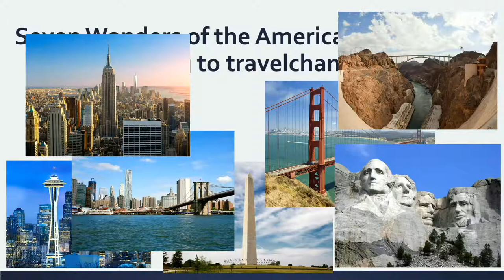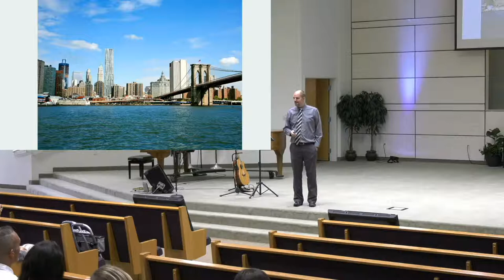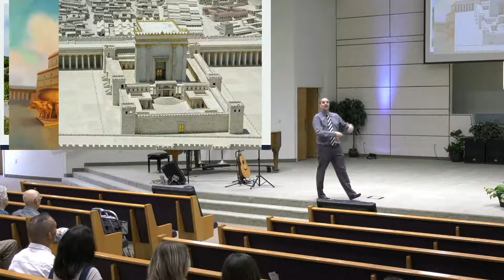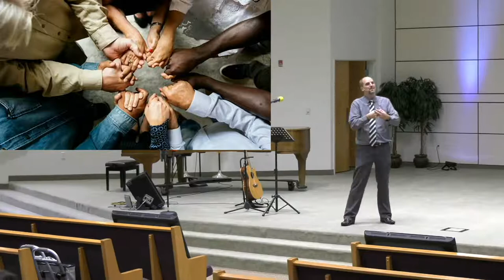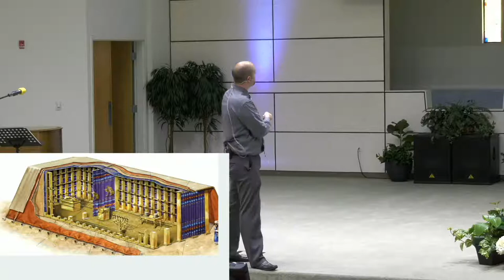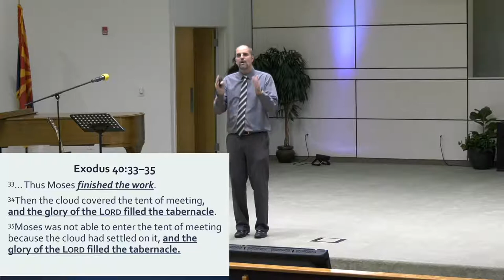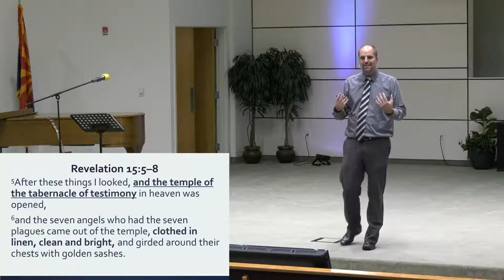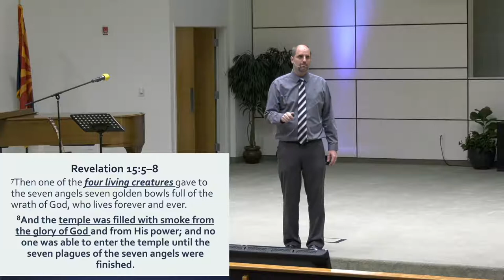"The Joy of Service" - Dayv Lounsbury - September 4, 2021